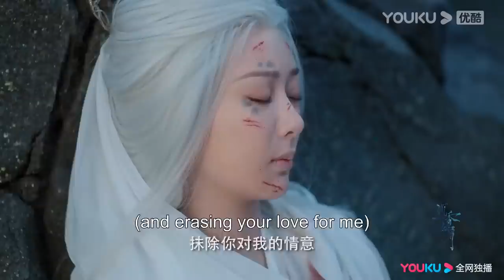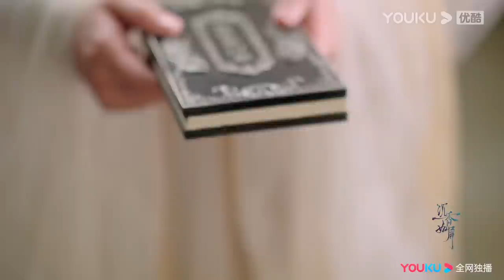EP11-20 Trailer: Yandan and Yingyuan both arrived at the mortal world | Immortal Samsara | YOUKU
★38 Episodes